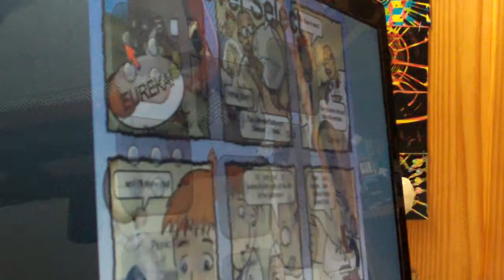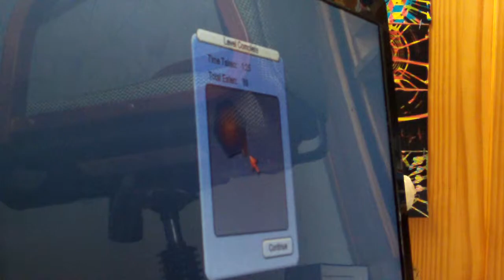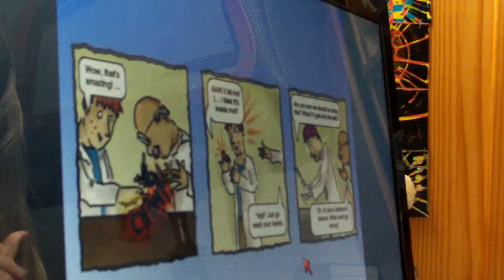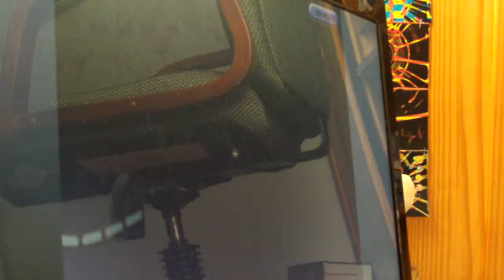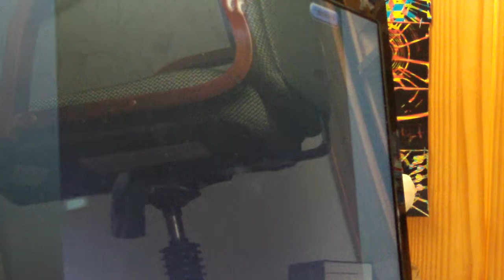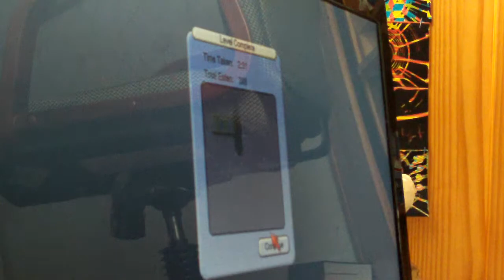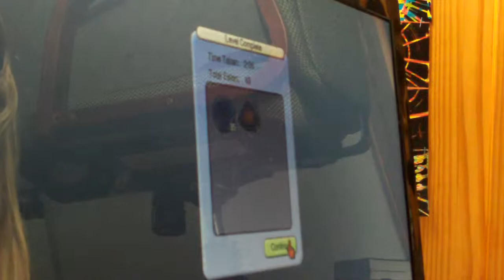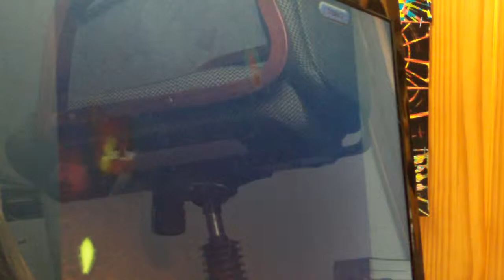Weatherboy1102 Plays Tasty Planet Part 1 - Starting out small...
so I just got this game tasty planet a few days ago so I decided to do a let's play of it!